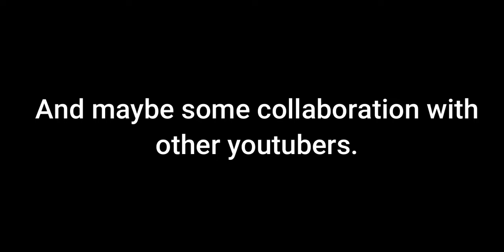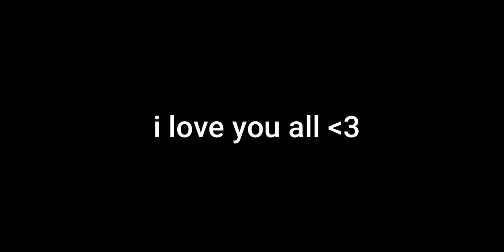Murch's Cutlass requires 10000 IQ to use... LITERALLY! | Survive the Night [ROBLOX]